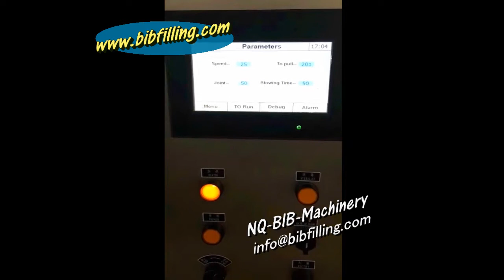Automatic Ice Cream Sachet Bag Filling Packing Machine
Looking for a durable easy cooperate high quality spout aseptic bag filling machine? everything you need, we support; everything you want, we understand; everything you worried, we solve.